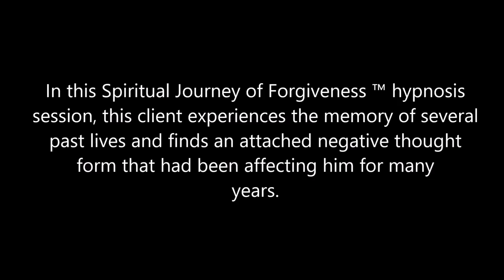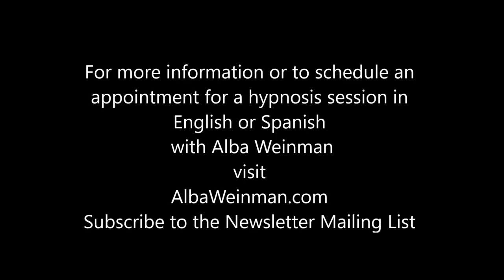272 Alba Weinman - Pleiadean Council Member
In this Spiritual Journey of Forgiveness ™ hypnosis session, this client experiences the memory of several past lives and finds a negative thought form attachment that has been affecting him for many years.